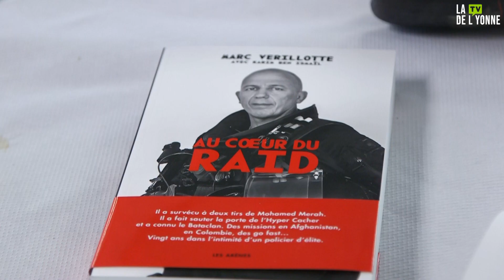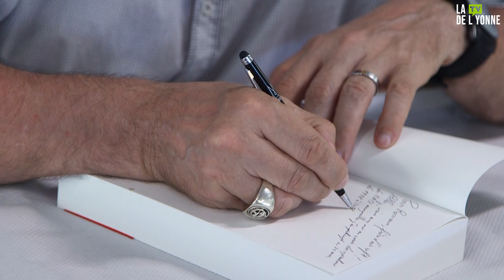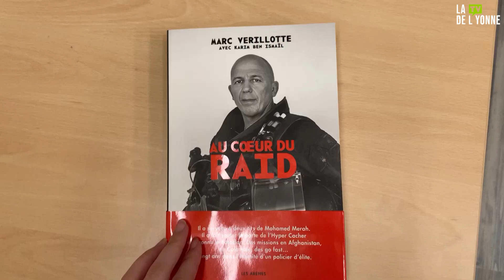Rencontre avec Marc Verillotte pour son livre "Au coeur du Raid"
Il a survécu à deux tirs lors de l’affaire Merah, il a participé aux missions les plus périlleuses et il a décidé d’en écrire un livre. Marc Verillote nous a consacré une interview la semaine passée.